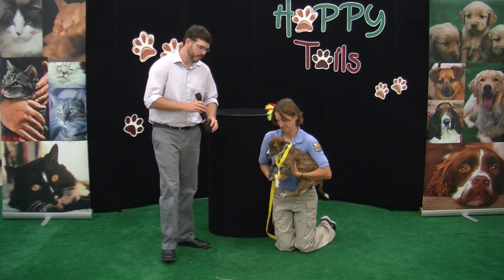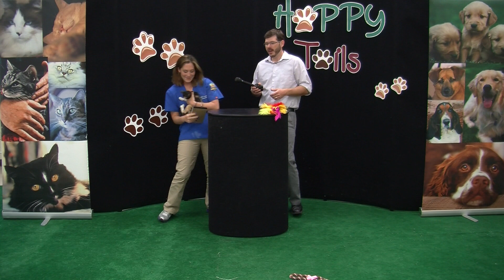Happy Tails 217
Collier County Domestic Animal Services Mission Statement: To ensure compliance with local and state animal-related laws; to return strays to their owners and promote the adoption of homeless animals to new families; and to work toward ending the community problem of pet overpopulation.